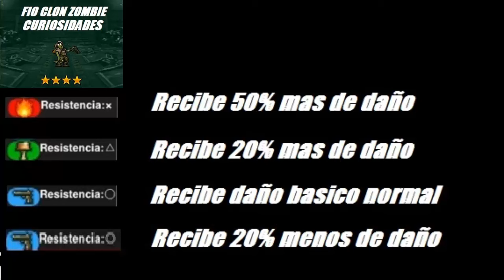Metal Slug Attack | MSA | Curiosidades: Atributos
Buenas chicos, en este video les mostrare sobre los Atributos, (Disparo, Granada, Fuego), y las resistencias a esos Atributos, su simbologia (Circulo, Triangulo, X, y el Circulo relleno).
Quedense en este video, se sorprenderan muchisimo

Gracias VENOM por ayudarme en este video n.n!!! y gracias al clan Game Over por tanta ayuda jeje.

Sean buenos en los comentarios porfavor ^w^..